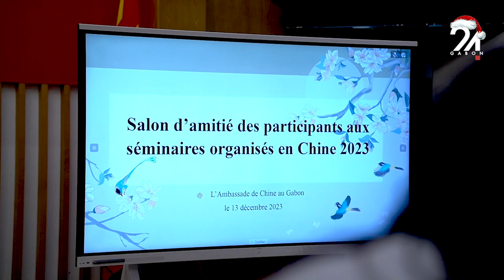GABON COOPÉRATION SALON DES SÉMINARISTES GABONAIS EN CHINE